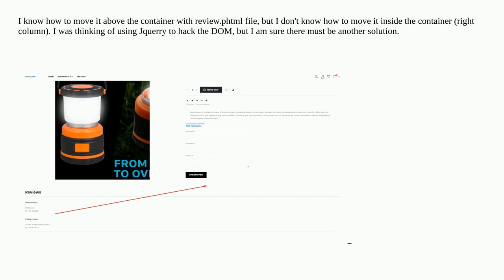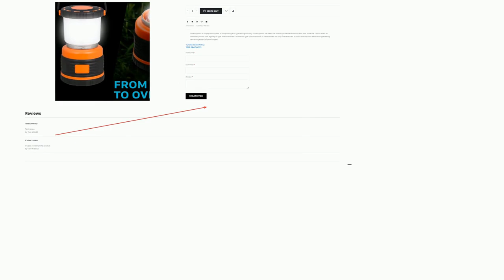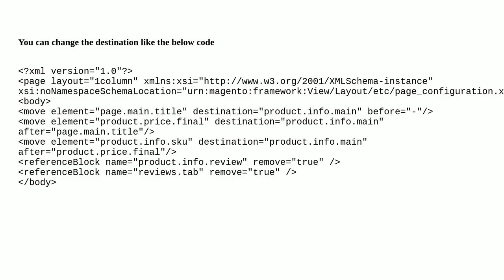Magento: Review list - catalog_product_view.xml - QUESTION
Review list - catalog_product_view.xml - QUESTION

A special thanks goes out to the community

  theme review product